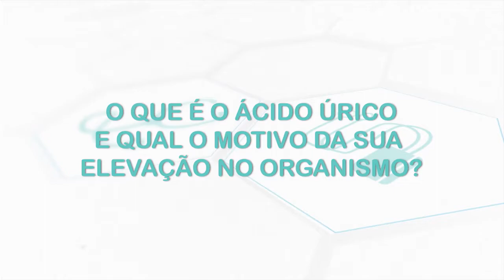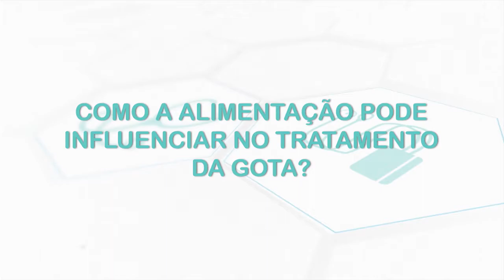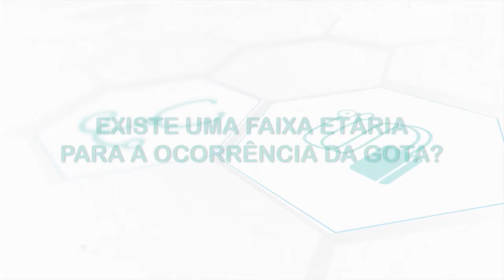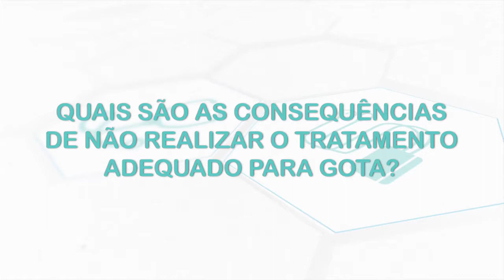GOTA | Dicas de Saúde: Dra. Claudia Giannini Macedo